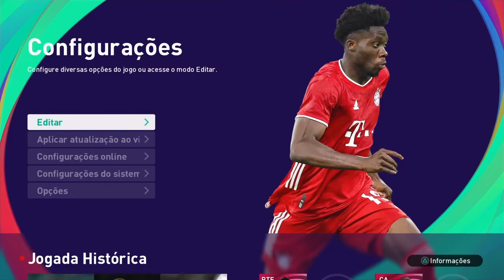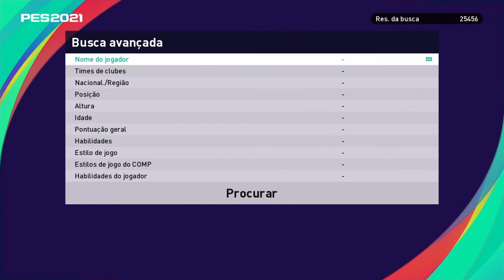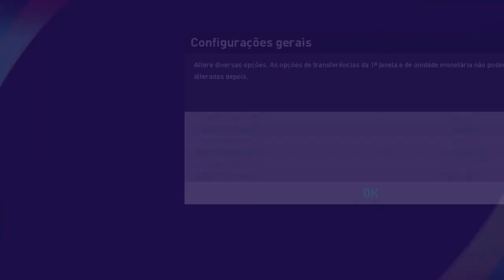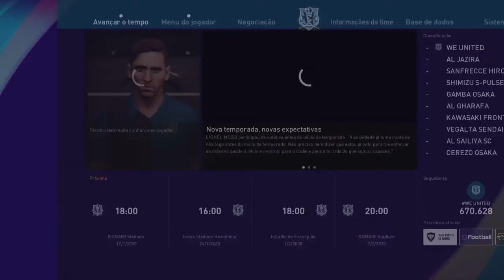PES 2021 - Única forma de inserir TATUAGEM no seu jogador CRIADO (Rumo ao Estrelato)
⚽No vídeo anterior ensinamos como editar a categoria de base da Liga Master, e hoje mostraremos como colocar TATUAGEM no seu jogador CRIADO utilizando a opção de Copia de Base, para jogar no Rumo ao Estrelato e em outros modos offline.

📄 SOBRE ESSE JOGO:
eFootball Pro Evolution Soccer 2021 Season Update, é um jogo eletrônico de futebol desenvolvido pela PES Production e publicado pela Konami, esperamos que gostem e estaremos tentando melhorar nosso conteúdo a cada vídeo!